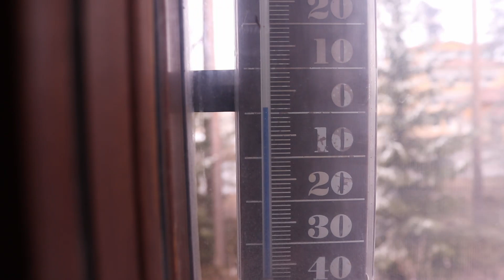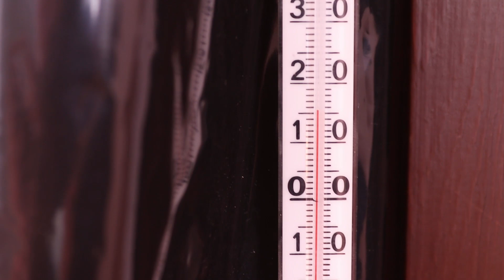Huhti-Toukokuun tilannepäivitys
Miten kasvaa rocotot? Missä mennään toukokuussa?
Nft:ssä kasvatellaan vesiviljelyksessä. Ei kasva Carolina Reaper, Naga Morich tai Moruga Scorpion, mutta hyviä chilejä tulossa, kun rocotot kasvaa.